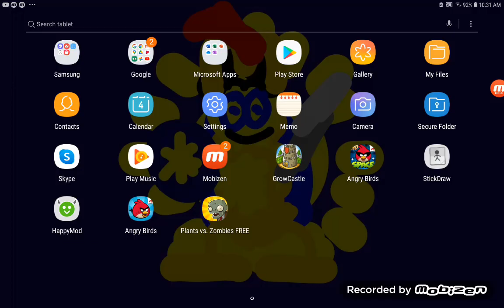ABS Part XI/Part Q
These missions are super easy for me @geekyball @pahrulpyxzy @Egyptian_palestanian & @ozgur3169